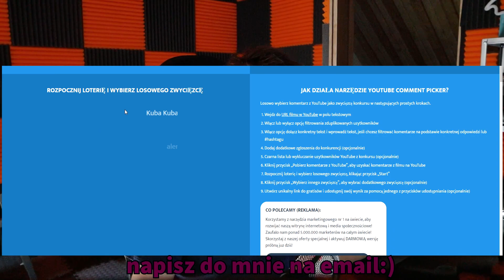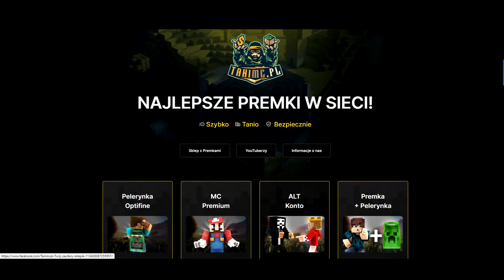ILE MOGE WYDAĆ /SKLEP KOŁO FORTUNY DECYDUJE!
Tutaj mnie znajdziesz:
🦀Instagram ➛ maltixon

❗Mój sprzęt który używam kupisz na stronie Genesis!.